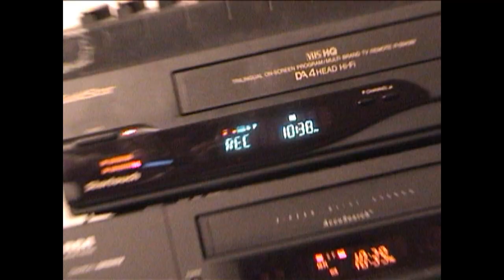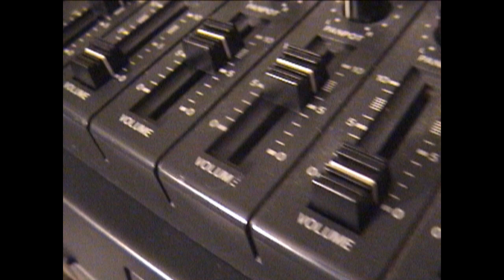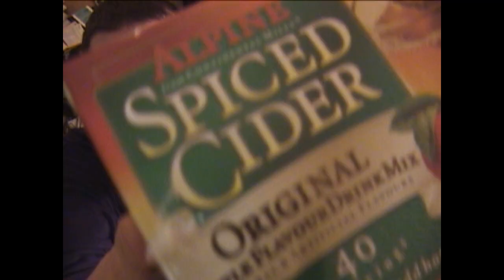Jason Update I Intro (HD Version)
Re-upping some of my old faves in higher quality, to show them as nicely as possible in the new YouTube video viewer...  Note that this video was originally 4x3 aspect ratio, and has been optimized for widescreen monitors.  As such, it may be displayed incorrectly when viewing fullscreen on a 4x3 monitor.

This intro was originally edited, yep you guessed it, tape-to-tape. At least a year before I switched to editing digitally.  I managed to find the original master tape of the footage (it took a while to find because it was clearly labelled and I didn't think it would be...so I looked at every other tape in my archive, not thinking to look for one with an obvious label), and spent the night remastering the whole thing from the ground up.

This is also a notable intro in that it is one of the few I did where I actually composed an original theme song for it. It was originally going to be the opening them song for Video Letter 30, but when the original version of Video Letter 30 fell through (the footage from which has subsequently become the primary focus of Lost Treasures II), I used it for the Update letter instead. The song is also notable in that it was the last piece I did using my trusty old Amiga 2000, before moving on to a PC permanently. So I kind of think of this song as my farewell to the Amiga. It originally took about a month to compose and put together.

The "ethereal" title effects were all done in-camera, by overlaying the titles over the image and filming the screen I was using as a monitor for the camera. This creates a cool "video feedback" effect, which I used to give the titles a trippy look. This video feedback technique was also used quite effectively by the BBC back in the 60's and 70's for the opening titles of a certain classic sci-fi show about a certain Time Lord and his TARDIS. ;) (That's DOCTOR WHO, for the uninitiated...)

The audio and video have been completely remastered from the ground up, although I doubt you would notice much difference on the YouTube version. (That WAS the case until now - the HD link above gives you pretty nice quality, VERY close to my original master file) But at least I have peace of mind in that the archive version is top-quality now. Once again, this sounds MUCH better in stereo, so I'll be putting the stereo version up on my website shortly.

I was going for a "dark and gothic" feel to this one, losing sight of the fact that despite all the cool "gothy" things scattered around my apartment, the apartment itself didn't have a very spooky ambience to it at all. Oh well. At least you get to see some of the cool stuff I had decorating the place. And the song has a cool gothy feel to it.

This was the intro for the same update letter that contained the infamous "Sean takes cares of his parents' house while they're in Hawaii" video, although there aren't any clips of it in the intro (since the original footage was shot about two months PRIOR to the Hawaii trip). See Video Blog 4 (March 21, 2006 edition) for clips from that (it's also getting the HD treatment).

In the mean time, enjoy the intro